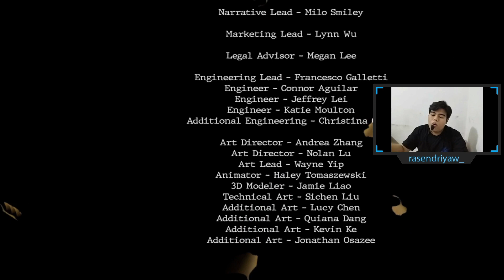JANGAN COBA COBA MENJAHIT DI MALAM HARI SENDIRIAN!! - Ginkgo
Kagak ada serem-seremnya